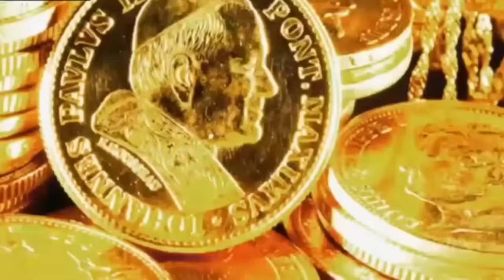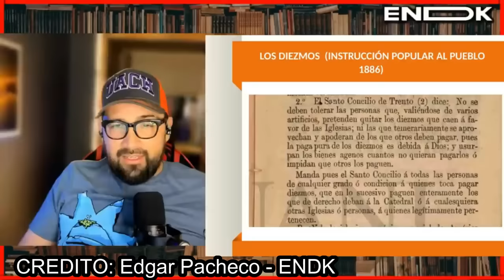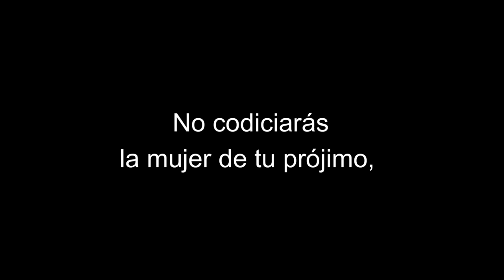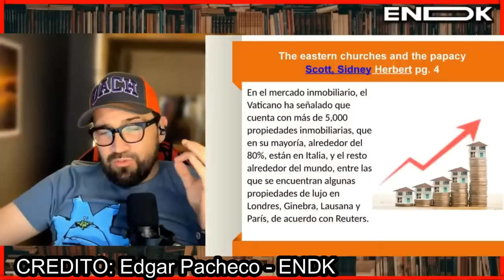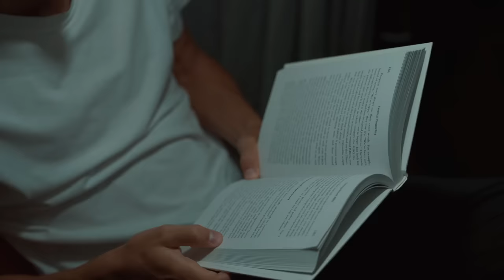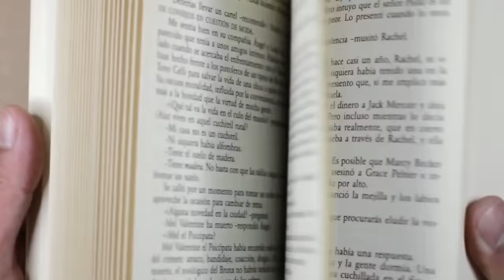¡UNA VERGÜENZA! Presidente le GRITA La VERDAD a Papa Francisco por decir Esto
Dinos que opinas sobre este suceso que ocurre en esta era de oscuridad y desolada esperanza para el vaticano...
Milei le GRITA Su VERDAD y Sí yo fuera CATÓLICO me daría VERGÚENZA tener este PAPA
Milei no se calla: Lo que el Papa no quiere que sepas